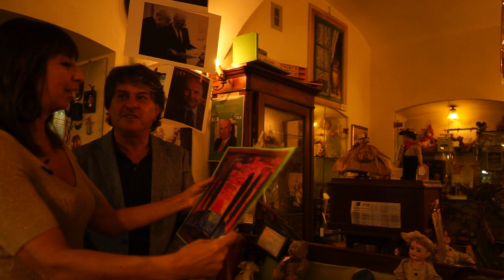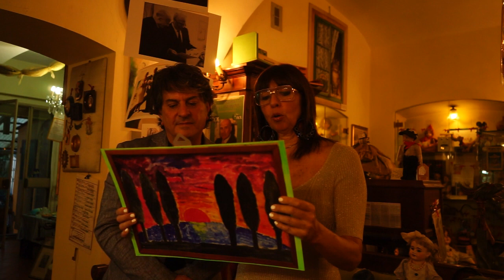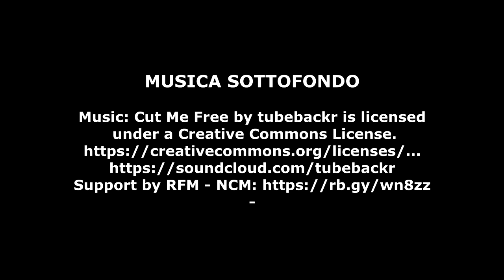IL CASSETTO DELLA NONNA E GUSTAVO ADOLFO ROL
Intervista a Giovanna Demeglio e Simona Galeotti